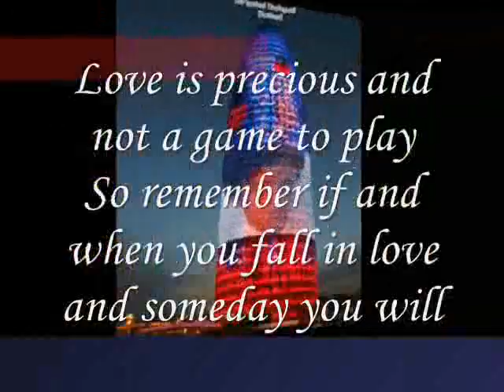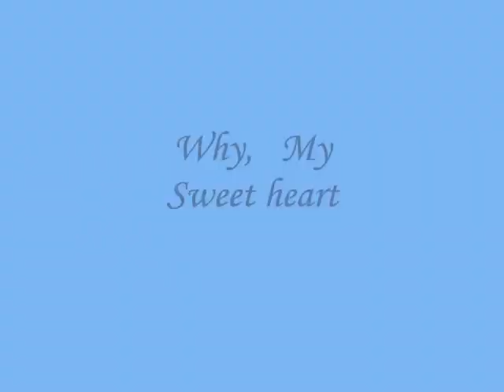Why, My Sweet heart ,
do.
do so
Money is an excellent servant, but the host
very bad.